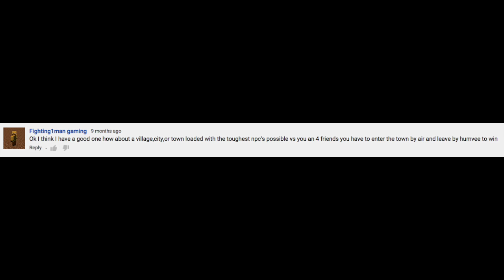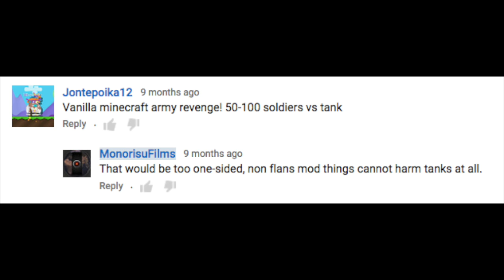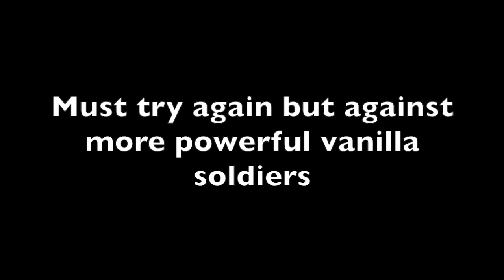Minecraft Flan's Mod Battles 14: NPC revenge